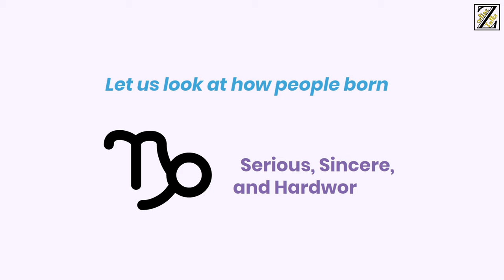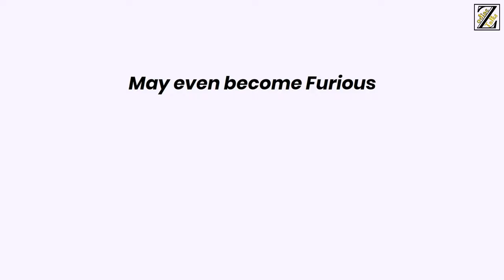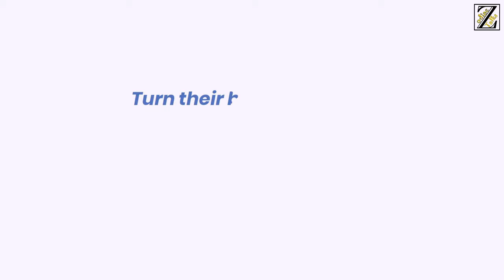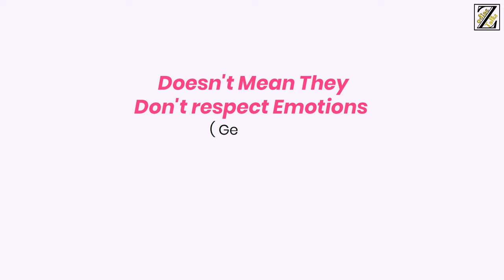CAPRICORN Temper || 6 Things that Make them Furious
An aggressive instinct and how you express anger could very well be the flaws of your zodiac sign and its ruling planet. Today, let us look at how people born under the sun sign of Capricorn react to a provoking situation.

Capricorn is among the most serious, sincere, and hardworking signs on the zodiac wheel. They do not express themselves too often. When angry, Capricorns do not explode immediately; they tend to hold on to too much negative stuff over time and vent out all at once after months.

Based on Capricorn Sun Sign